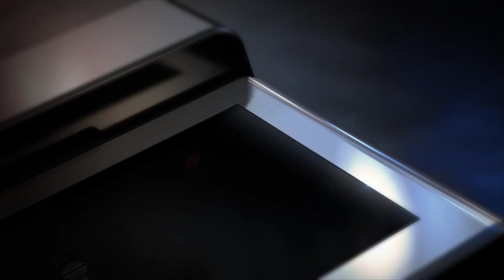Sense HDL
Nova linha de interfonia com vídeo residencial. Funções e ajustes realizados através de sensores touch.
Instalação fácil e segura. Com apenas quatro fios entre as unidades, é possível atender e visualizar o visitante.